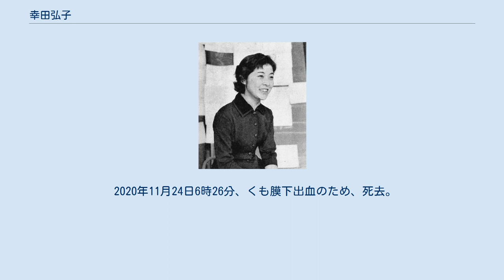幸田弘子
幸田 弘子（こうだ ひろこ、本名：三善弘子、1932年8月29日 - 2020年11月24日）は、日本の女優、声優、朗読家。
東京都出身。
女子美術大学卒業。
 夫は音楽評論家で東京音楽大学名誉教授の三善清達。
長女は中央線沿線文化に関する著書などの多いエッセイストの三善里沙子。
 1953年NHK東京放送劇団に入り、舞台・放送で女優として活動。
1976年の連続テレビ小説「雲のじゅうたん」に出演。
また、NHKラジオで主演した音楽詩劇「オンディーヌ」（三善晃作曲）で文部大臣賞、イタリア賞大賞受賞。
 舞台で古典から現代文学作品までの朗読を続け、1977年から毎年「幸田弘子の会」を開催、樋口一葉を中心に、『源氏物語』や泉鏡花・森鷗外・夏目漱石・堀辰雄・瀬戸内寂聴の作品などを舞台で朗読。
 舞台朗読という新しい分野を確立した功績に対し、1981年、1982年、1984年と続けて文化庁芸術祭優秀賞受賞。
1985年一葉の『十三夜』『大つごもり』などで芸術選奨文部大臣賞、1995年毎日芸術賞、1996年紫綬褒章、2002年藤村記念歴程賞受賞。
1991年より国語審議会委員を三期つとめる。
 1991年4月13日、「一枚の写真」（フジテレビ）に出演。
 2003年秋旭日小綬章受章。
1999年より『源氏物語』、『おくのほそ道』などによる「古典を読む」会の連続公演も開始。
 2001年から「源氏語り五十四帖」と題して『源氏物語』の原文を、彩の国さいたま芸術劇場で読み始めた。
 2020年11月24日6時26分、くも膜下出血のため、死去。
88歳没。